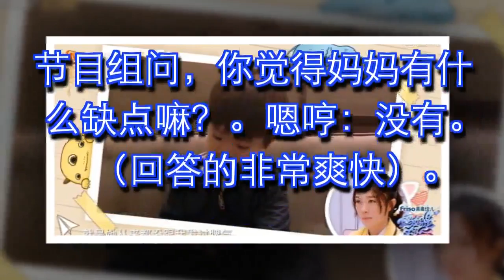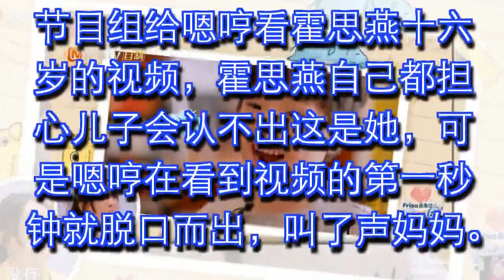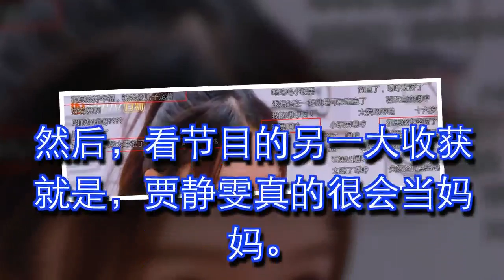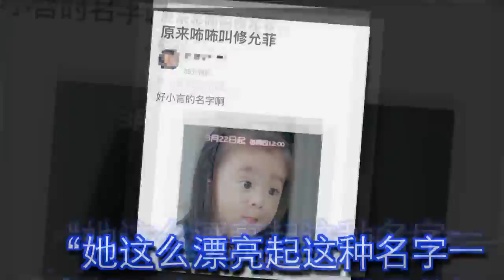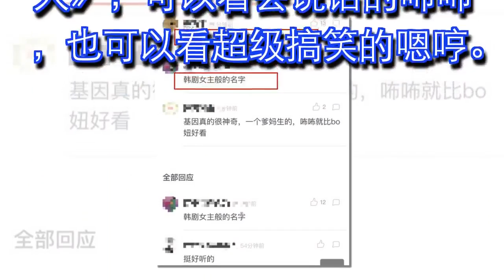贾静雯凶起来很可怕：顺口叫出咘咘全名，好听得像韩剧女主的名字